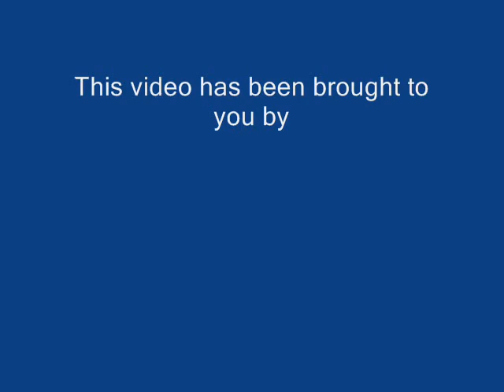Ice Age: The Meltdown mixed with the Pirates Who Don't Do Anything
Originally published in July 2008.